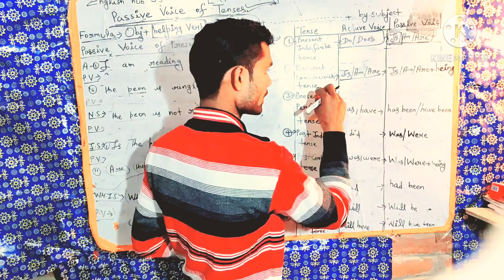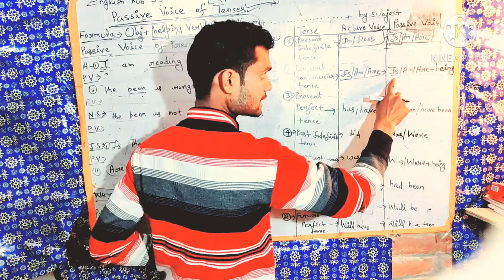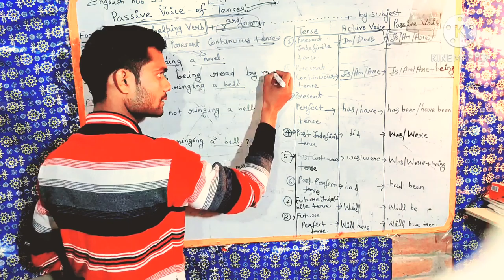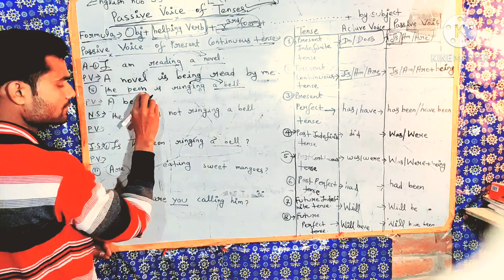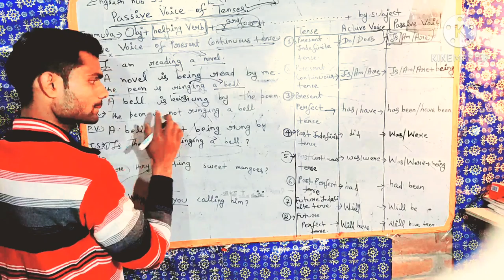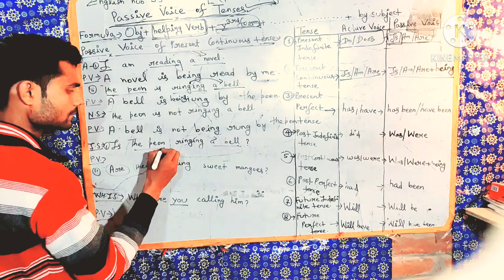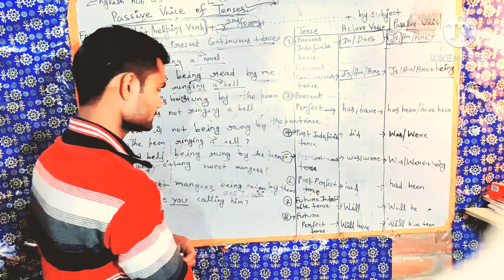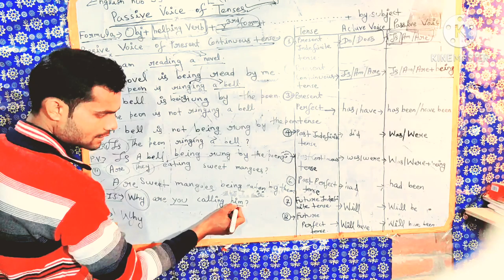Active Voice Verses Passive Voice of Present ContTenseinues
Active Voice Verses Passive Voice of Present Continues Tense